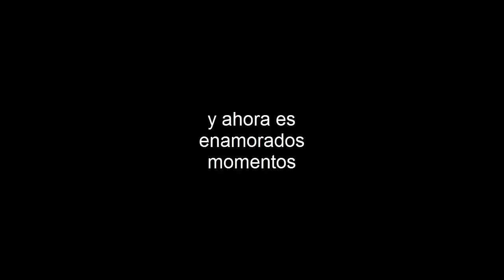enamorados momentos -en problema-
ahi dios mio estan todos los i like its por todas partes que su pone que estos ponies estan enamoradas y oops lo olvide